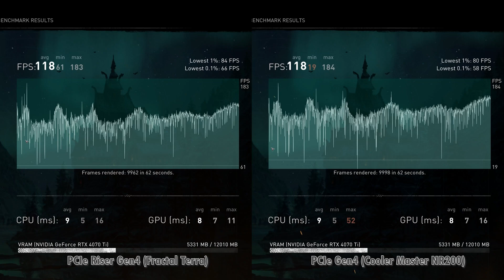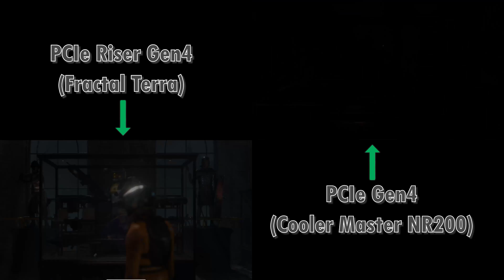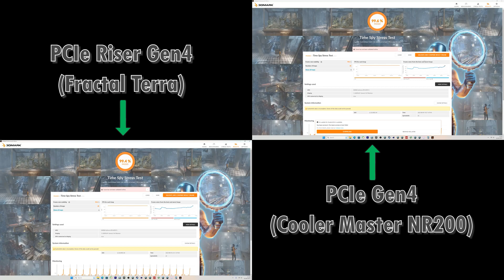PCIe RISER Gen 4.0 | Fractal Terra | Do GPU Riser Cables (Extension Cables) Reduce Performance?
PCIe RISER Gen 4.0 Cable Test | Fractal Terra + Cooler Master NR200
Fractal Terra PCIe Riser Gen 4.0 Performance Terst Benchmark
Compare with Cooler Master NR200 without any riser cable
Gaming Benchmark Test PCIe Riser Gen 4.0 vs Direct

🔧RIG (PC) 🔧
◻️Prosesor : Intel Core i5-13500
◼️CPU Cooler : NOCTUA NH-L9i-17XX CHROMAX.BLACK
◼️Motherboard : B760I AORUS PRO DDR4 (rev. 1.x)
◻️RAM : 32GB (2x16GB) Team T-Create Expert DDR4 3200Mhz
◼️Storage : PNY SSD NVME 2TB CS2241 PCIE Gen 4x4
◻️GPU : Colorful GeForce RTX 4070 Ti NB EX-V 12GB
◼️PSU : Asus ROG LOKI 850W Platinum
◼️Case : Fractal Terra - Graphite
◻️Monitor : Samsung Odyssey G7 S28 4K

Do PCIe 4.0 riser cables affect performance?
What is the speed of PCIe 4.0 riser cable?
Do GPU riser cables affect performance?
Do I need a 4.0 riser cable?

Does PCIe 4.0 riser affect performance?
What is the best PCIe 4 GPU riser?
Do I need PCIe 4.0 for RTX 3060?

lian li pcie 4.0 riser cable review
pcie 5.0 riser cable
pcie

rtx 4070 pcie
pcie 4.0 riser cable
best pcie riser cable